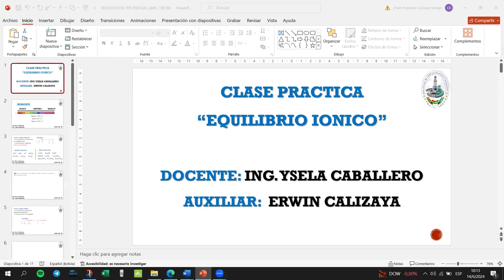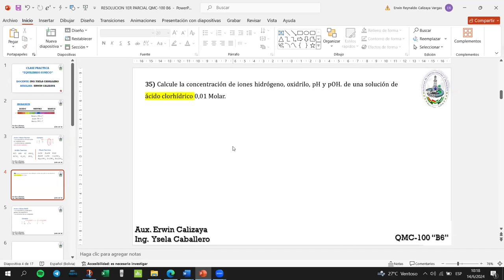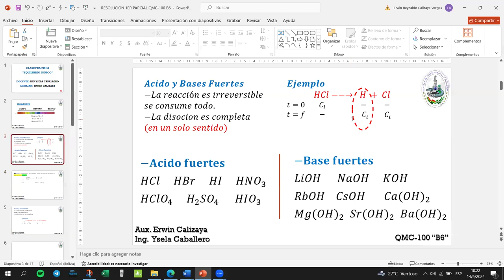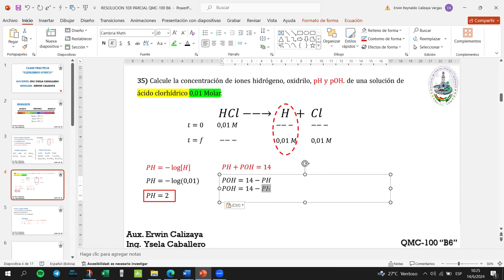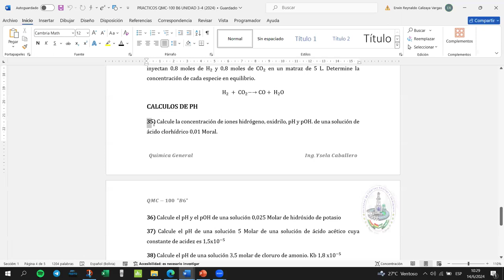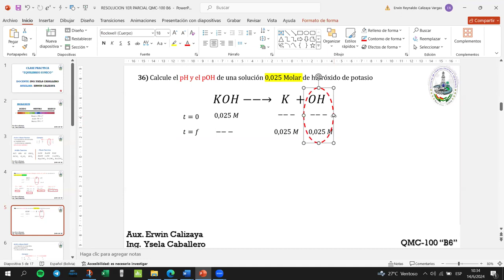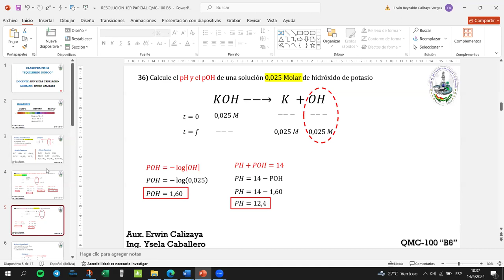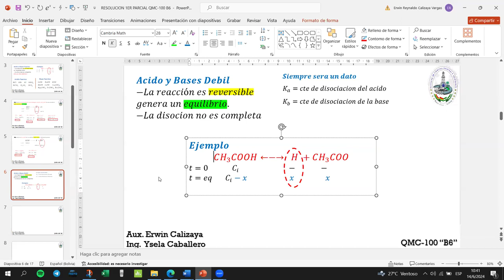CALCULOS DE PH EN ACIDO Y BASES FUERTES Y DEBILES QMC-100 B6 PARTE 1